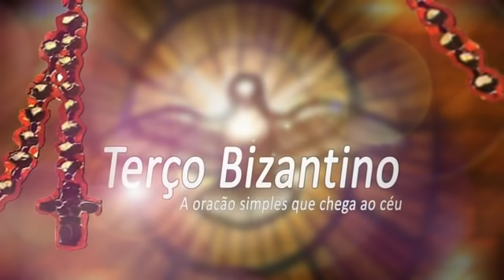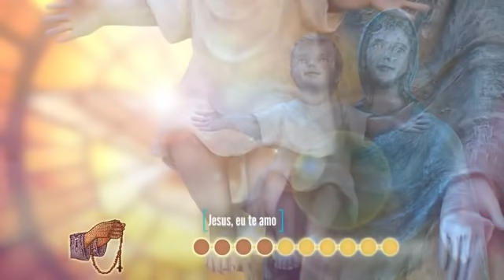Terço Bizantino com Padre Marcelo Rossi 15 / 12 / 2021